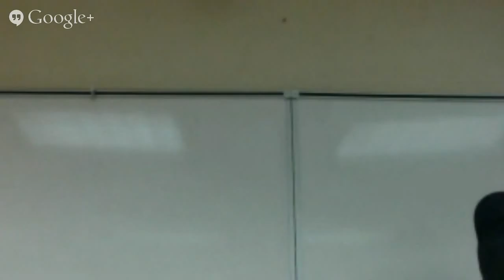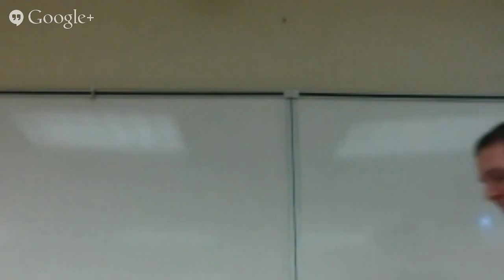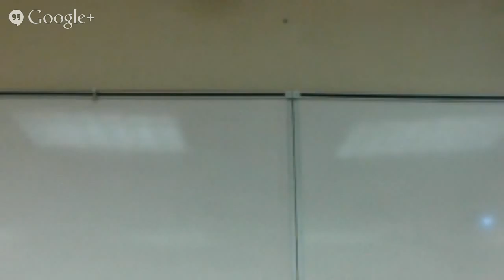Property I Final Exam Review Session